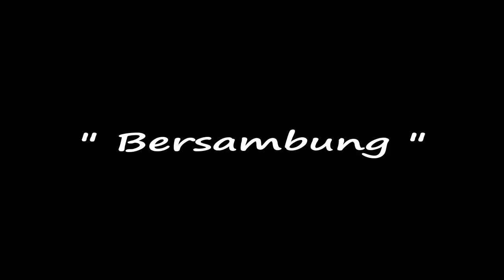Proses Menghaluskan Gagang Serok Ikan dengan Cara Pengamplasan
Tahap : 3 (Proses Penghalusan Gagang)
Proses Pembuatan Gaggang Serok/Seser Ikan Menggunakan Alat Tradisional,
Mulai dari Menghaluskan gagang hingga pembentukan diameter lingkaran pada Serok/Seser ikan & proses pengamplasan..